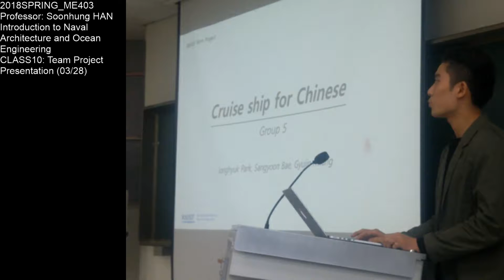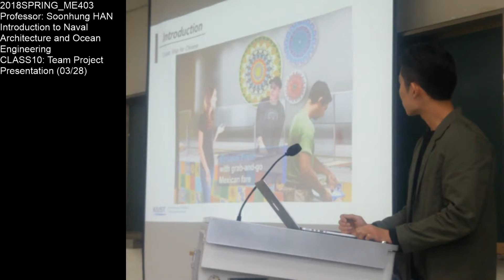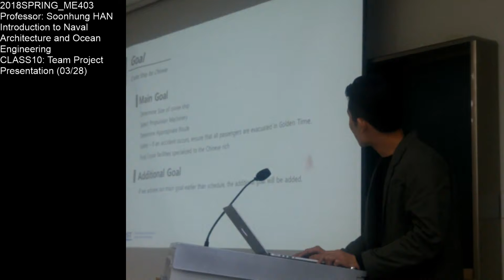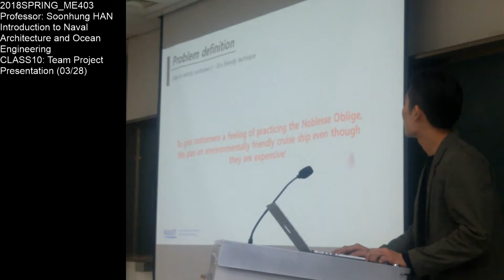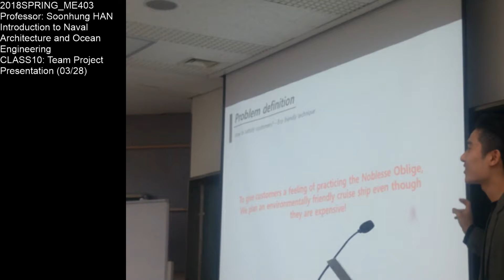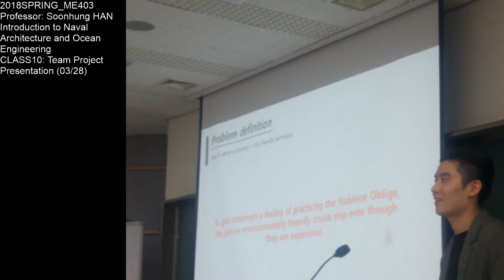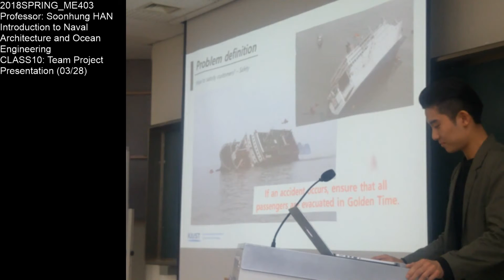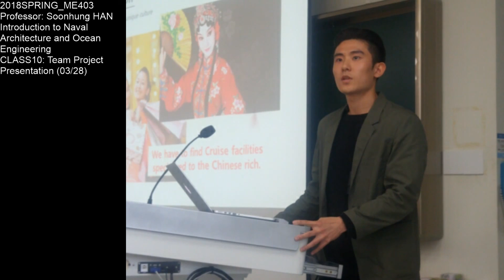2018S_INAOE KAIST_ME_Professor_HAN님의 실시간 스트리밍의 사본